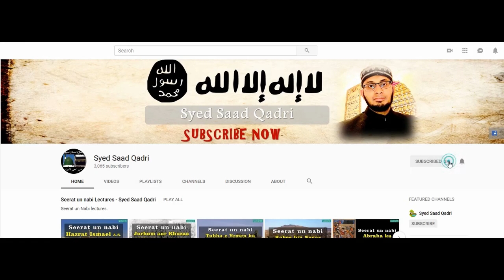Seerat e Abdullah bin Zubair - Lecture 1 || Huzor SAWS say aap kay kitnay rishtay thay